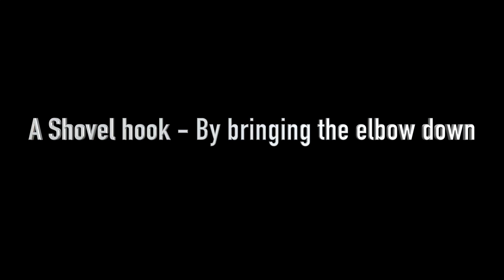hhtam Explosive Shovel hook